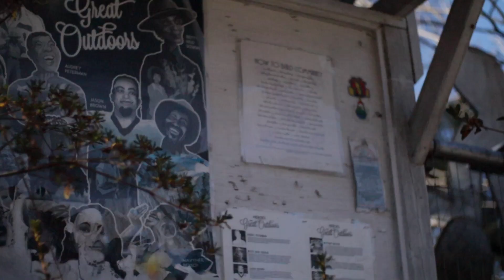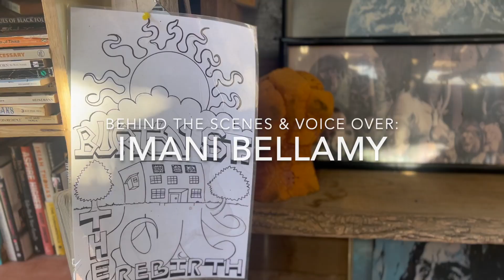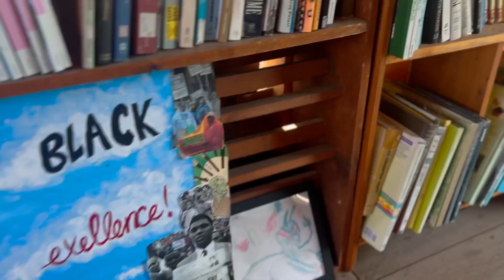40 Acres, a Mule, and 400 years of Broken Promises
In this episode, we discuss the historical legacy of the promise of "40 Acres and a Mule" made to formerly enslaved African Americans after the Civil War. Eden “E” discusses the complexities of the unfulfilled commitment that has 400 years of American history. We unravel the impact of broken promises on generations and explore the ongoing struggles for justice, reparations, and equity.

Producer: Lleyton A. Thomas-Johnson
Interviewer/Host: E Mosley
Camera Operator: Lleyton A. Thomas-Johnson
BTS Photo: Imani Bellamy